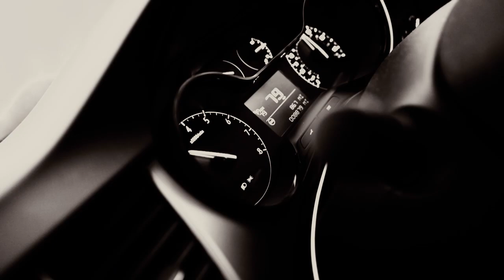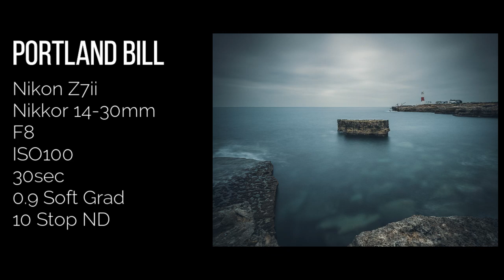How to Take Stunning Landscape Photos (Tips for Beginners)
I've headed down to the beautiful and picturesque area of Dorset to capture stunning landscape photography alongside a few of my fellow photography enthusiasts and friends. One of the highlights of our trip is the infamous Portland Bill Lighthouse, which is known for its breathtaking views and striking presence against the backdrop of the ocean. This trip promises to be filled with incredible moments and breathtaking scenery, so I encourage you to join me on this adventure!